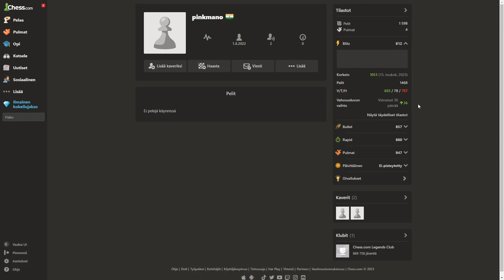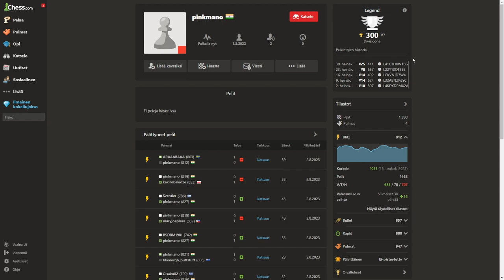King VS Horse Disrespect (CHESS)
Malding intensifies